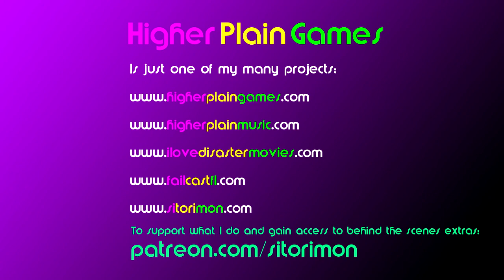Old School Musical: Chicken Republic 05 Thank You